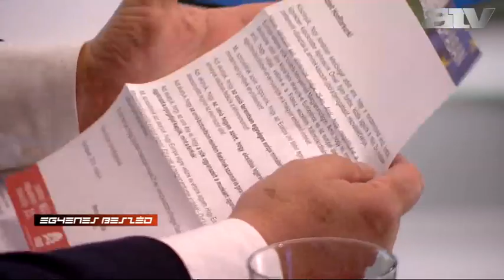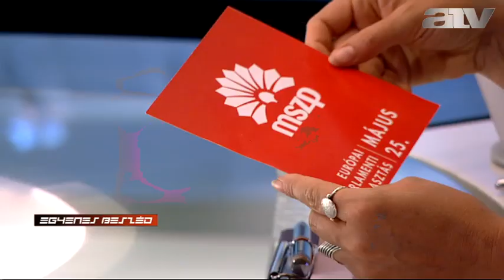Szanyi: Az nem út, amerre a Jobbik halad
A Jobbik még az európai értelemben vett szélsőjobb számára is szalonképtelen, éppen ezért lenne itt az ideje, hogy a demokratikus pártok összefogjanak a szélsőjobbal szemben -- ezt Szanyi Tibor mondta az ATV Egyenes Beszéd című műsorában.